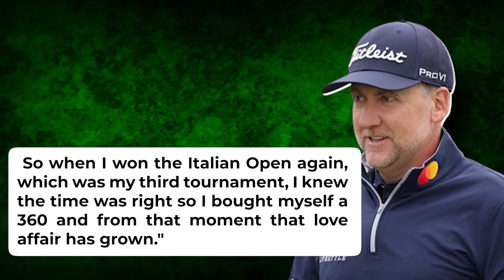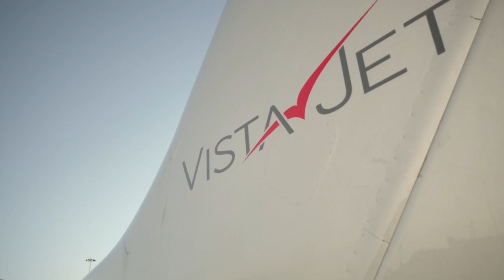LUXURIOUS PURCHASES! TIGER, PHIL RORY BOUGHT WHAT?!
Golf is an organized sport with players competing against each other for a chance to win a coveted prize. Despite being the gentleman's game, it'll interest you to know that golfers' earnings run into millions of dollars. And with such a humongous paycheck comes expensive purchases. From Tiger’s multi-million dollar purchase that sent the golf world into a frenzy to  Ian “The Postman” Poulter’s undying quest for the classiest whips, these are multi-million dollar purchases of famous golf stars.

In today's video we look at LUXURIOUS PURCHASES! TIGER, PHIL, RORY BOUGHT WHAT?!

Inspired by What Is Rory McIlroy Net Worth & How He Spends It
Inspired by Rory McIlroy RICH Lifestyle: Hot Babe, Big Mansion, No Problem!
Inspired by Phil Mickelson INSANE Lifestlye: New Wife, New Mansion, Life's GOOD..
Inspired by How Tiger Woods Spent $800 Million!
Inspired by $1,000 Thrift Store Golf Challenge